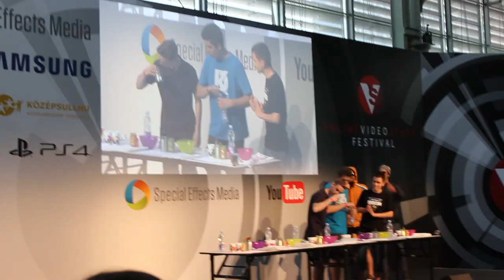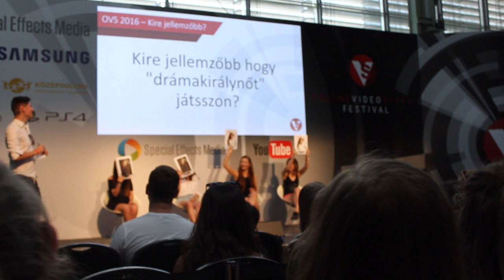OVS Fesztivál VLOG! | 1. évad 5. rész | Inez Hilda Papp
Sziasztok! Ebben a videóban az élményeimet mutatom be nektek, amiket az OVS-en gyűjtöttem be. Még egyszer köszönöm szépen mindenkinek aki eljött! A kedvességeteket, a támogatásotokat, a sok szeretetet... Millió puszi! :)

Ha szeretnél nekem levelet küldeni, azt erre a címre küldheted:

1012 Budapest, Márvány utca 18. | Special Effects Media | Papp Inez Hilda